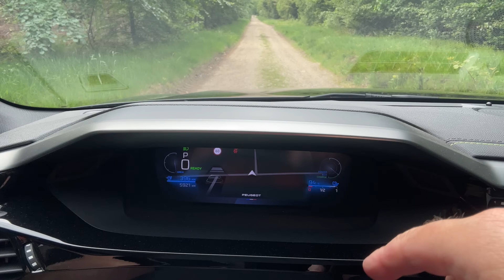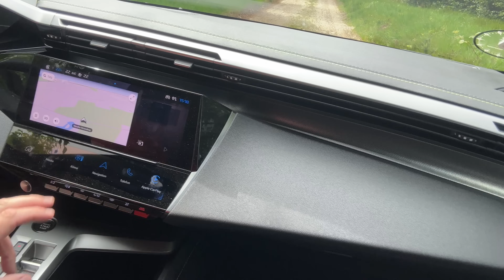PEUGEOT E-308 - MANGLER LIGE DET SIDSTE!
Overordnet set er den fuldelektriske Peugeot E-308 en rigtig fin bil. Den har bare et par afgørende minuspunkter!

(Reklame; filmen viser vi i samarbejde med Verdo. Nu kan du enten leje eller købe din ladeboks hos Verdo. Tjek Rabatkoden til dintojmand.dk er BILTESTEREN10 - den gælder til og med 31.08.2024)